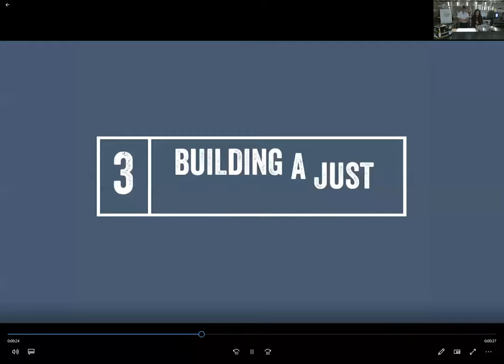Heritage Tavern chef Dan Fox makes panko-crusted pork tenderloin | Cooking with the Cap Times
Heritage Tavern founder and chef Dan Fox demonstrates how to make panko-crusted pork tenderloin with a rhubarb, cabbage and radish slaw while talking to Cap Times food editor Lindsay Christians in the innovation kitchen at Kessenich's in Madison, Wisconsin.